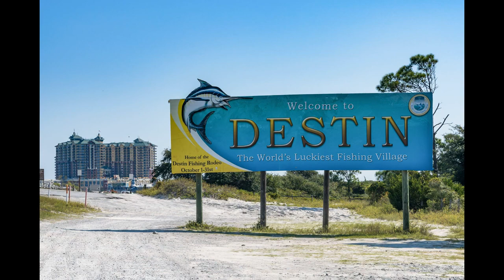Palm Place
4462 Ocean View Dr, Destin FL 32541, USA

Welcome to &quot;Palm Place&quot;, a beautiful and spacious coastal chic DESTIN beach home located directly across from the community pool and just steps to the beach! &quot;Palm Place&quot; is located in the family friendly Crystal Shores neighborhood of Destin. The neighborhood is convenient to an outdoor shopping mall, world class golf courses, an IMAX movie theater, Whole Foods & Publix, countless restaurants & shops, miniature golf, an arcade, marina and much more. The charming neighborhood is lined with white picket fences and brick sidewalks.
The main house is 2600 square feet with large wrap around porches and comfortable outdoor furniture. There is over 1100 Square feet of outdoor deck with comfortable outdoor furniture and two outdoor dinning tables that seat 12. A perfect set up to enjoy the lazy days at the beach with your friends and family. This beautiful Destin Beach Vacation Rental is handicap accessible.
The main house has four bedrooms and three bathrooms. It accommodates up to 12 guests.
First Floor:
Bedroom 1: King Bed
Bedroom 2: King Bed
Second Floor:
Bedroom 3: 1 Queen Bed, 1 Sleeper Sofa,
Bedroom 4: 1 Full Bed
The adjoining carriage house is 700 square feet and it sleeps up to 6 guests.
Carriage House:
Bedroom 5: 1 King Bed
Bedroom 6: Set of Bunks (twin, twin)
Main House:
Bathroom 1: toilet, shower, handicap accessible
Bathroom 2: toilet, shower, jetted tub
Bathroom 3: toilet, tub, shower
Carriage House
Bathroom 4: toilet, tub, shower
There is a well stocked kitchen in both the main house and the carriage house.
The property will accommodate a total of 18 guests comfortably.
In the off season, you can rent one home or both. In peak season, the main and carriage house are only rented together. Please email for pricing to rent just one home.
Each bedroom and living room has it's own television.
Complimentary wifi included with your stay.
Off street parking for 4 cars in the large driveway.
Outdoor grill provided for your to enjoy.
Washer & Dryer provided.
NO SMOKING ON PROPERTY!
WE DO NOT RENT TO GROUPS OF STUDENTS!